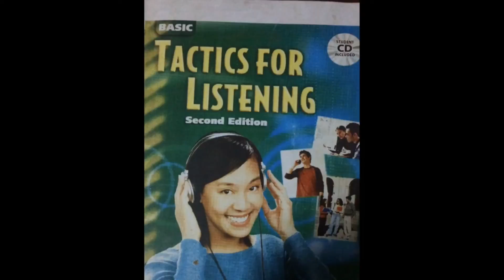The Mandarin Duck chim uyên üöng